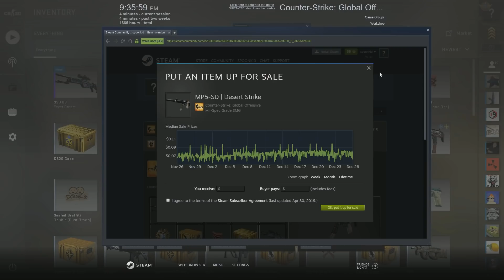case opening 1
all ad revenue from this video will be put towards next weeks case opening